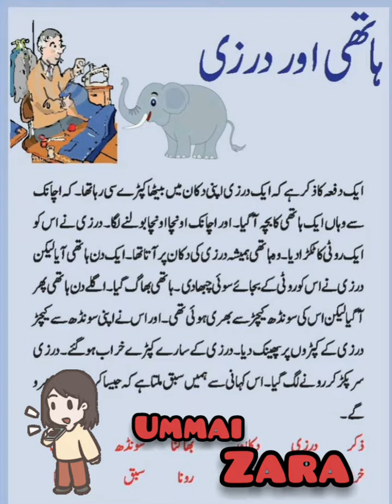story hati our darzi//story